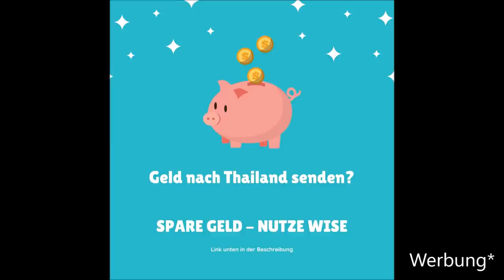Thailand - Sandbox wird fortgesetzt / Weitere Provinz macht dicht / Samui Plus braucht Zeit / 1.8.21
Hallo zusammen,

mal wieder ein Thailand News Update.

LG Chris

Geld nach Thailand senden? Kein Problem

Hier die die Links zu den Artikeln und dem Posting

Für meine Videos nutze ich dieses Handy

Ihr wolltet schon immer mal Thailändisch lernen? Dann schaut mal hier vorbei :)

Facebook Gruppe